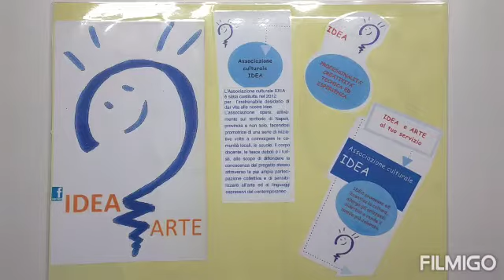Giochiamo a creare L'UOVO di PASQUA - MontessoriLab - Tutorial Montessoriano per bambini 2-5 anni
MontessoriLab giochiamo a crescere insieme con IDEA ARTE

Tutorial lavoretti per bambini:
percorso per bambini, creato per stimolare la loro fantasia e coordinazione psico motoria. Con gioco, divertimento  e pochi materiali puoi creare con noi.
Materiali:
🔴cartone sottile riciclato oppure cartoncino;
🟠carta crespa;
🟡scotch, colla, forbici;
🟢 spago e/o nastro;
🔵matita e pennarelli;
🟣foratrice.